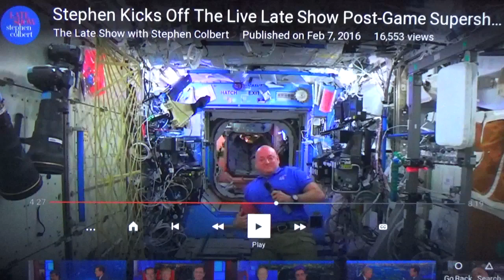Flat Earth Silly? Scott Kelly GREEN SCREEN SPACE FAIL (Steven Colbert SuperBowl Episode)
scott.. steve... bob... who really cares? lol
that's the one that's still supposed to be in space...
aparrently they have a nice studio up there.

The Late Show with Stephen Colbert is a trademark of Worldwide Pants Corporation. CBS is a trademark of the central Broadcasting Corporation.